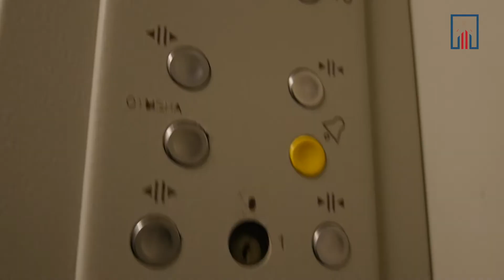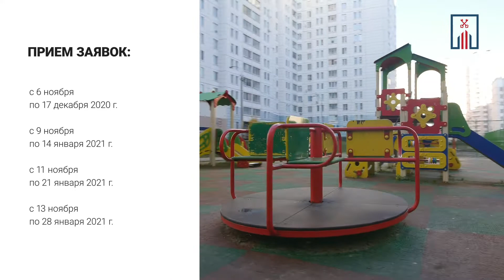Квартиры от города - Подольск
60 квартир можно приобрести на аукционах. Среди лотов предложения от 38 до 70 квадратов, стартовая цена - от 3,2 до 5,2 млн рублей